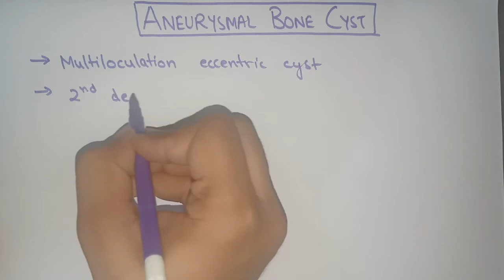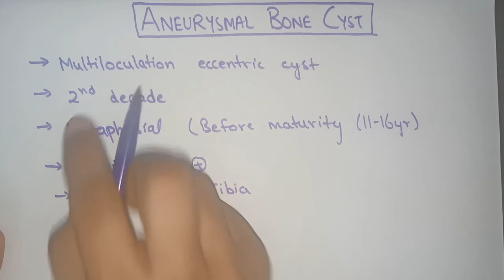Aneurysmal Bone Cyst || Benign Bone Tumor || Orthopedics 6 || NEET PG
Hindi Lectures- KYUKI SMJHNA ZROORI HAI LANGUAGE NAHI